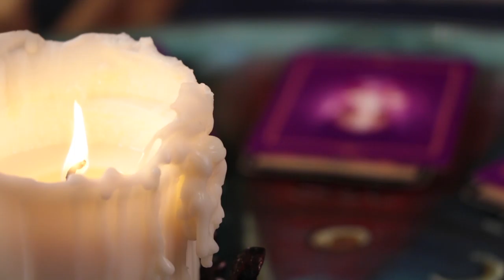Mundo de Luz todos los lunes espera nuestra programacion!